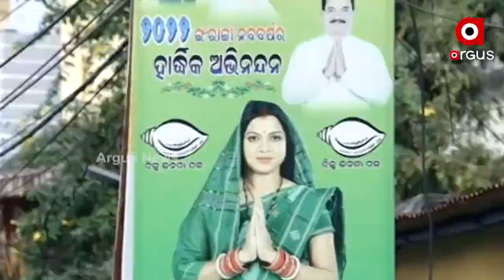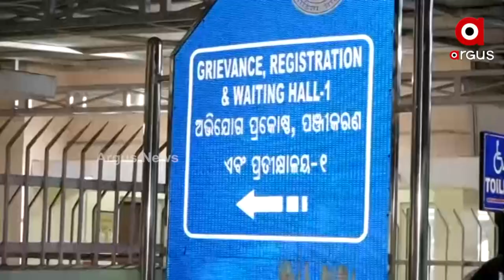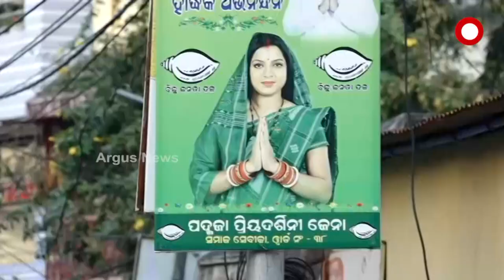Odisha Municipal Elections 2022: Rebels pose problem for the BJD in Bhubaneswar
Rebels pose problem for the BJD in Bhubaneswar ahead of Odisha Municipal Elections 2022.